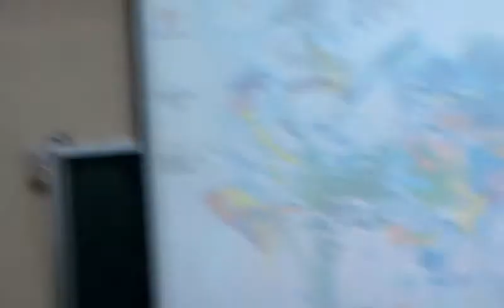內湖區區長張金鎮也是大湖里里民慈濟內湖園區說明會致詞VIDEO1043